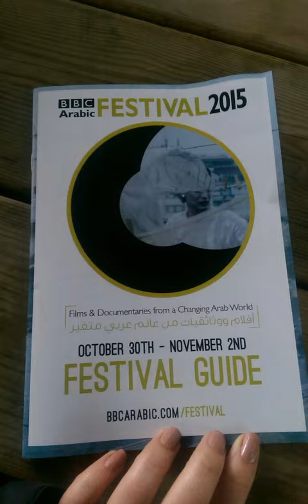سناب تشات: اليوم الأول لمهرجان بي بي سي عربي للأفلام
تابعو حساب بي بي سي العربية الرسمي الجديد عبر خدمة سناب تشات :   bbc.Arabic